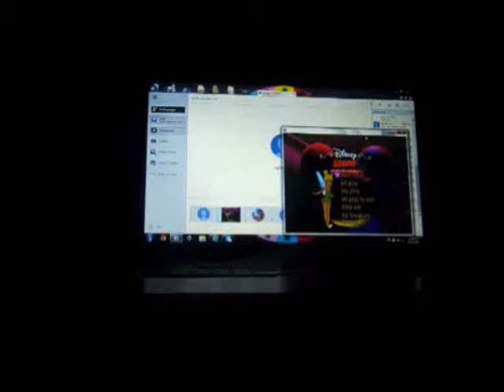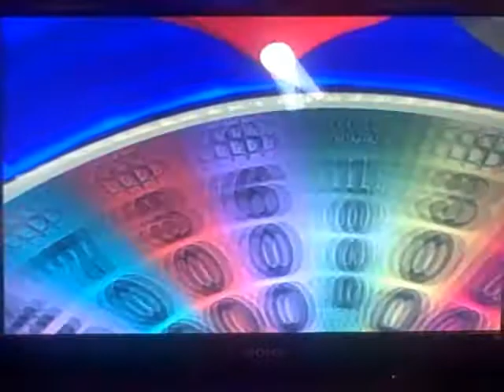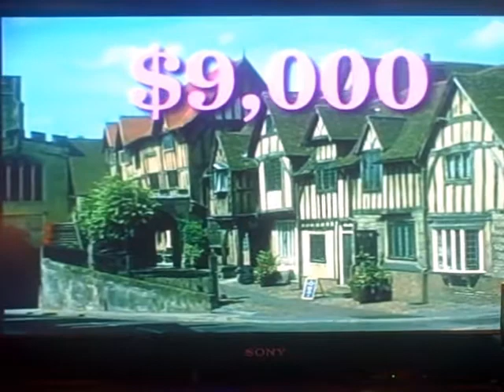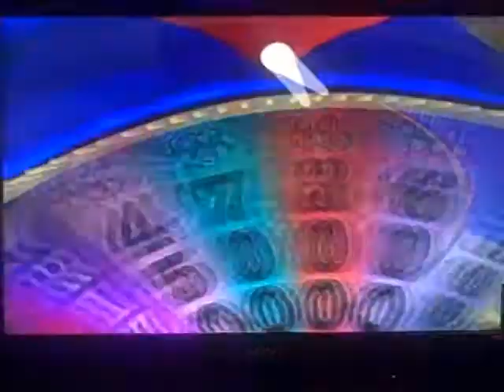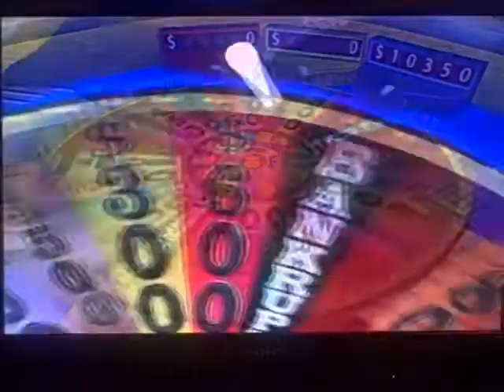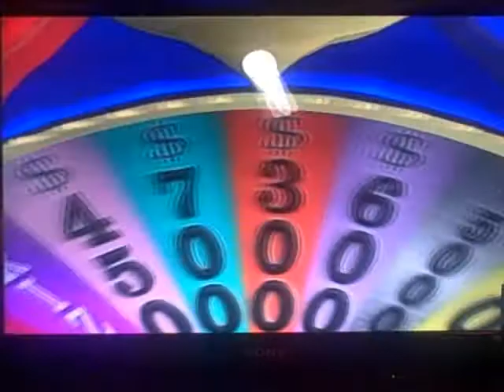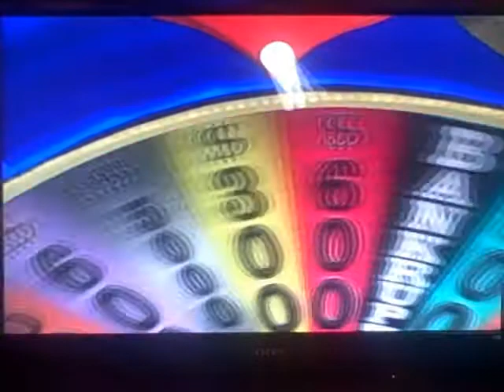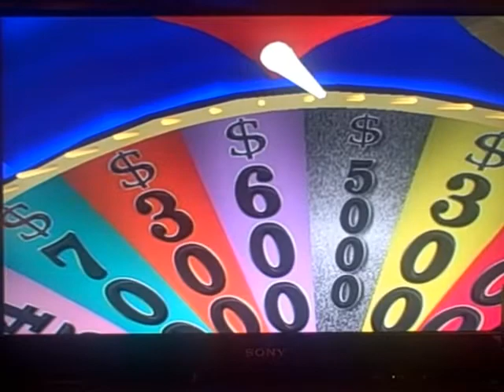PS2 Wheel of Fortune Run (No Saying "69") Game #8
Here is my 8th game of the Wheel of Fortune Playstation 2 (No Saying the number that's in the title), in which I now have $533,850. Will I be able to win even more? Watch to find out, and enjoy!